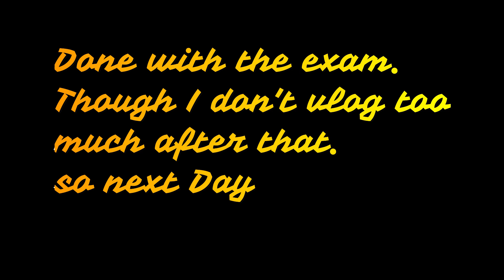Winter Time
NEW VLOG!

SO HOW DO YOU DO

ANOTHER VLOG. EXAM TIME VLOGGING
IS HARD...

 AGAR  APKO   YE VIDEO PASAND AYE  TO
LIKE KARNA  MAT BHULNA...

 IF ANYTHING  I CAN   ADD   MORE ON  MY  CONTENT
THEN PLEASEE  LET  ME KNOW  ...
USE THAT COMMENT SECTION...

GEAR USED :
CAMERA : CANON 200d
MIC : BOYA BY mm1
TRIPOD : GORILLAPOD

BASS  AAJ KAI LIYE   ITNA   HEE.. This is live to EXPRESS  SIGNING OFF WITH

JAI HIND,BYE BYE ,TAKE CARE .